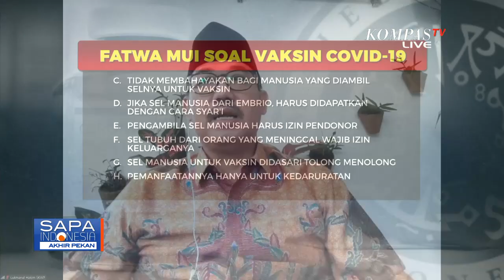MUI Kawal Program Vaksinasi Covid-19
JAKARTA, KOMPAS.TV - Badan Pengawas Obat dan Makanan BPOM menyatakan, hasil observasi terhadap data satu bulan uji klinis vaksin covid-19 menunjukkan hal yang menggembirakan.

Kepala BPOM Penny Lukito menyatakan, aspek keamanan dan khasiat vaksin yang telah diuji klinis menujukkan hasil yang baik.

Untuk itu BPOM akan terus observasi soal khasiat dan keamanan vaksin sebalum nantinya proses vaksinasi mulai dijalankan.

Sementara itu, Presiden Joko Widodo juga meminta Majelis Ulama Indonesia, MUI untuk ikut mengawal program vaksinasi covid-19 yang ditargetkan akan mulai dilakukan pada akhir tahun 2020 atau awal tahun 2021 mendatang.

Jokowi juga mengapresiasi langkah responsif MUI dalam mencegah penularan covid-19, melalui penyusunan fatwa serta panduan ibadah dan konsisten menyuarakan pentingnya mematuhi protokol kesehatan dalam setiap kegiatan, termasuk kegiatan beribadah dan berdakwah.

Menteri kesehatan, terawan agus putranto, sebelumnya memaparkan, yang akan mendapat vaksin covid-19 adalah 107 juta warga Indonesia, berusia 18 hingga 59 tahun, yang memenuhi persyaratan kesehatan.

Skema distribusinya juga akan dilakukan dengan dua cara, yakni gratis lewat program pemerintah, dan vaksinasi mandiri, alias berbayar.

Harga untuk satu dosis vaksin covid-19 diperkirakan sekitar dua ratus ribu rupiah, dan satu orang harus mendapat dua kali suntikan.

Yang jadi prioritas untuk mendapat vaksinasi covid-19 secara gratis lewat program pemerintah, mereka yang berada di garda terdepan, seperti tenaga kesehatan, pelayan publik, dan tni polri, serta penerima bantuan iuran BPJS Kesehatan.